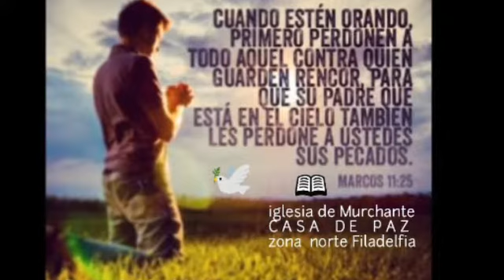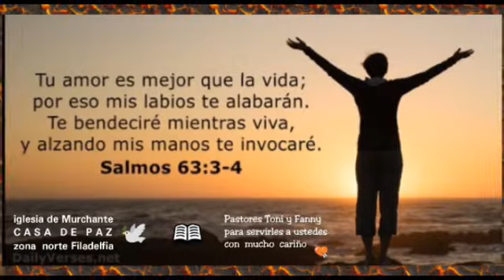Coro de Palma "Tu eres Real" (Y estas aqui)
A nuestro Señor Jesucristo no le bemos
pero sí que lo sentimos en nuestras entrañas
Él
Existe y el real y habita en nuestros corazones amén

Pues la verdad es que hay muchísimos seguidores que los cuales puede encontrarlo en testimonio

De que Jesucristo ha resucitado

Y vive en sus corazones y es real

Si no ve comprobalo por ti mismo y verás cómo es verdad

Dios os bendiga